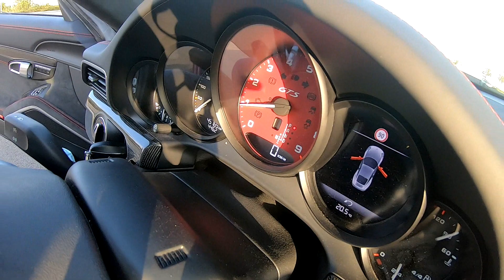PORSCHE 911 CARRERA 4 GTS : 57 ANS QUE ÇA DURE !!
Mettre ses fesses dans une 911 ça n'arrive pas tous les jours ! Embarquez avec nous à bord de cette grenouille surpuissante.

Merci.

Des bisous